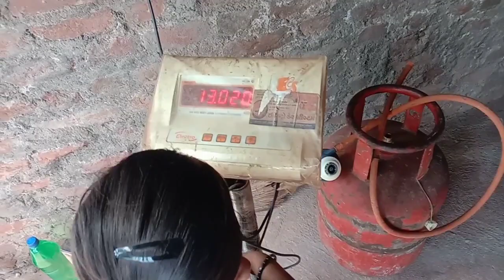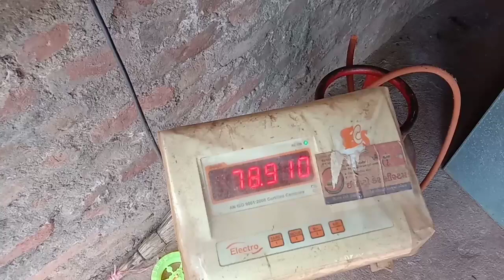આજ ઘરમા આ કાવ કામ કરૂ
Edited by YouCut # Gujrat farmers life